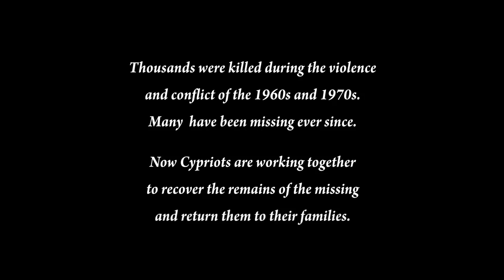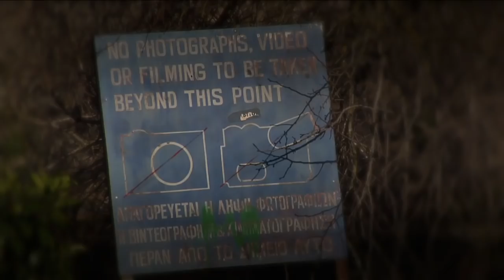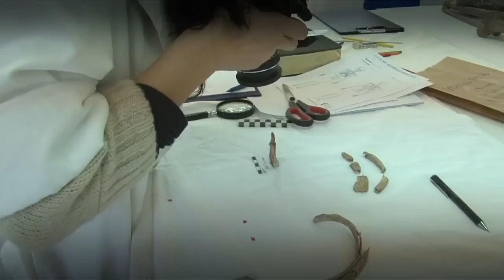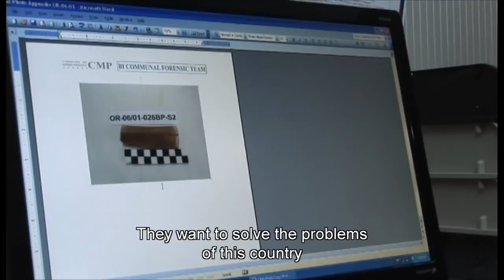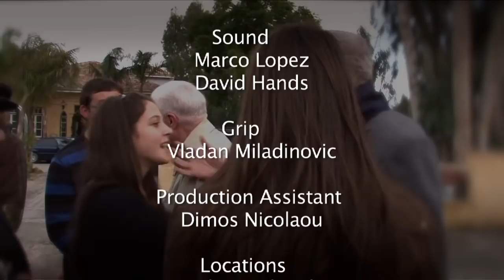Cyprus: Digging the Past in Search of the Future (documentary)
Thousands of Greek Cypriots and Turkish Cypriots were killed during violence and conflict in the 1960s and 1970s - many of them have never been found.

In this documentary, Lakhdar Brahimi, Jimmy Carter and Desmond Tutu join four teenagers on the island - two Greek Cypriot and two Turkish Cypriot - to learn about efforts to locate and identify the remains of these victims and return them to their families. Their journey raises difficult questions about the nature of forgiveness, and how communities living side by side deal with past conflict.

The film was premiered at special screenings in Nicosia and London and broadcast on Greek Cypriot and Turkish Cypriot television in 2011. The Elders and their young friends, Idil, Tayfun, Thalia and Michael, hope that the documentary will help current and future generations to better understand the painful memories of their families and communities, and that dialogue and understanding may eventually help to heal the wounds of the past.